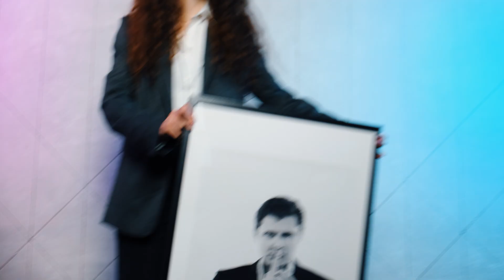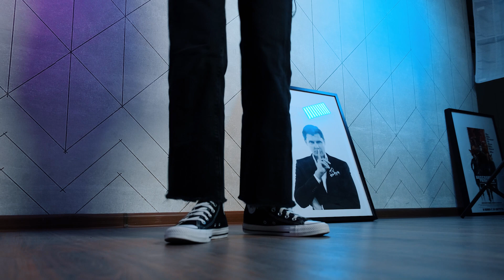Каким должен быть отдых от вебов? Зарядка от гуляки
- Ищешь познавательный и крутой контент по другим предметам?
- Тогда мои коллеги знают, как подготовиться на высокие баллы!

P.S. Евгений Понасенков признан иноагентом на территории РФ